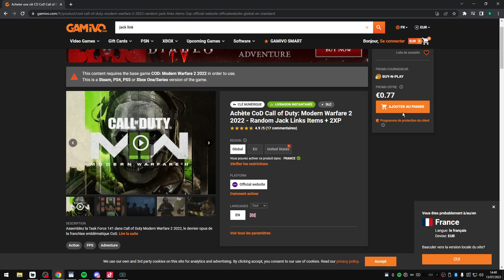How To Get The Ghillie Skin That Punkill Uses Every Day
Well hello there! Take your warzone clips daily from here.

warzone